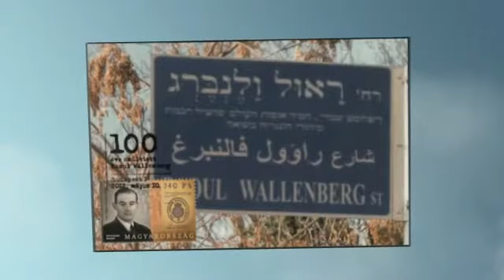Raoul Wallenberg Remembered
Raoul Wallenberg, Righteous Gentile and great humanitarian who saved tens of thousands of Jews from certain death during the Holocaust. Honourary citizen of Canada, Hungary, Israel, and the United States. And also honoured by 10 countries who have issued postage stamps in his memory.